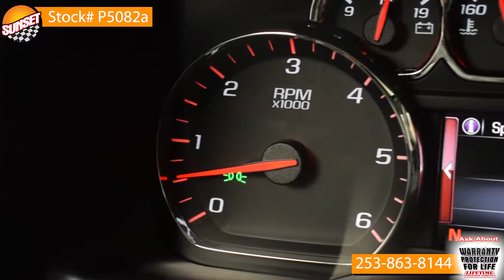- Sunset Chevrolet in Sumner Washington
Stock# P5082a
2014 GMC Sierra